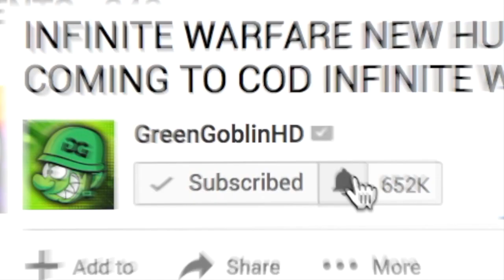FIDGET SPINNER IN CALL OF DUTY..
Can We Get 2000 LIKES! Fidget Spinner in Call of Duty and More Modded Weapons in Call of Duty and Black Ops 3 Modded Guns!